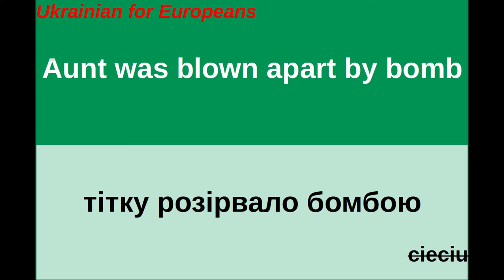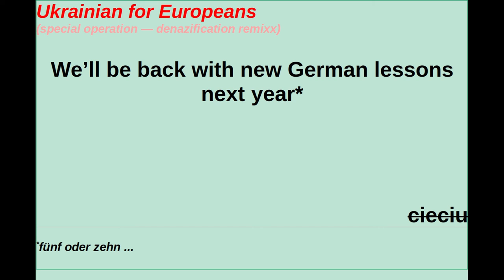Ukrainian for Europeans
You are not that far from Ukraine.

This song is inspired by confusion between German politicians about Ukraine. Especially with their already legendary deliveries of heavy weapons.
What will happen to ordinary Germans, when Ukraine and Poland fall and it is their turn to give back Eastern Germany?
Your politicians did a good businesses.
Now You pay for it. Let's hope your children will not.